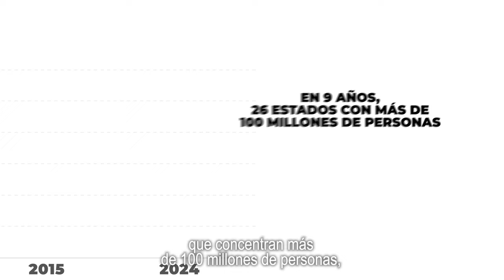Movimiento Ciudadano es la fuerza de mayor crecimiento. 🧡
Con el respaldo de más de 6 millones de personas, nuestro Movimiento sigue consolidándose como la alternativa que México necesita.